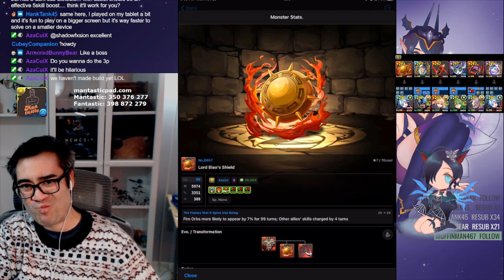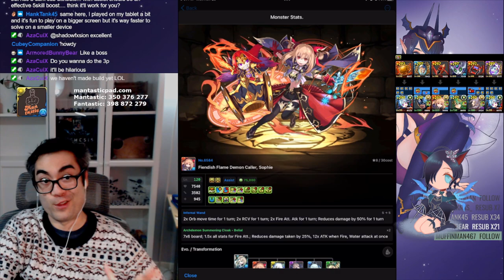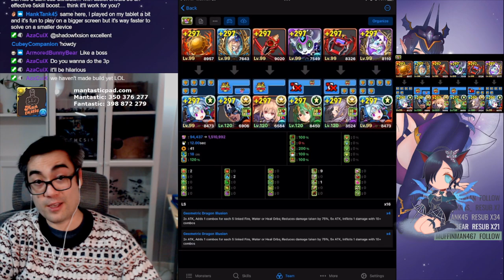Prim Makes a Splash in Elaine Descended - 5x Stats for Heroine Cards